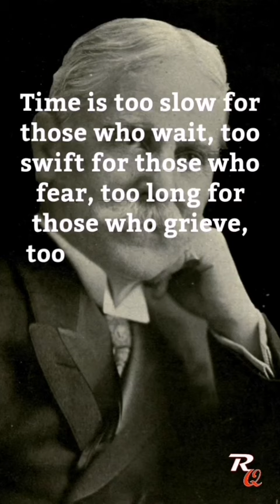Henry Van Dyke motivational speech#shorts